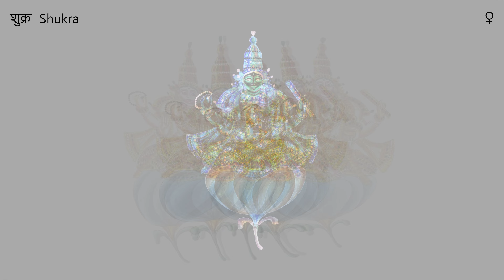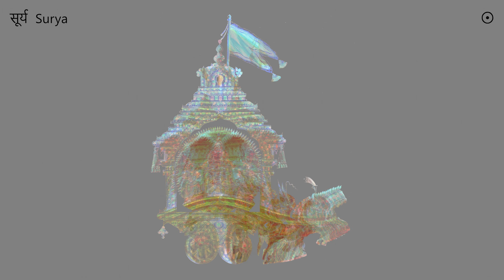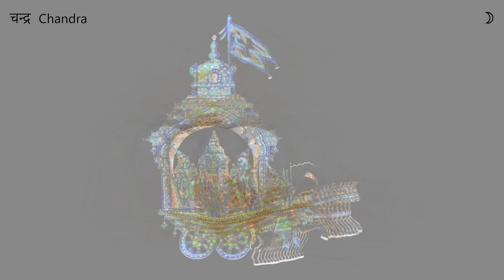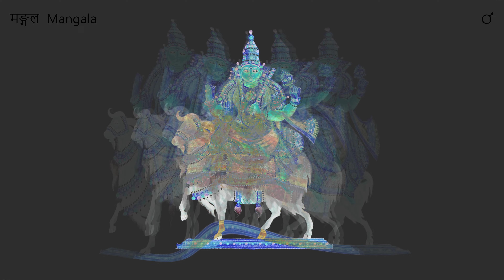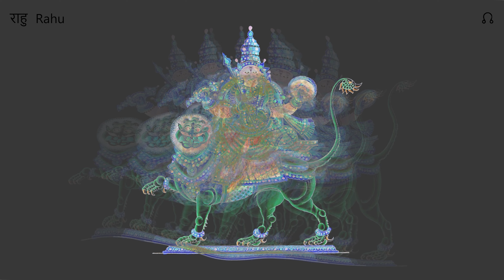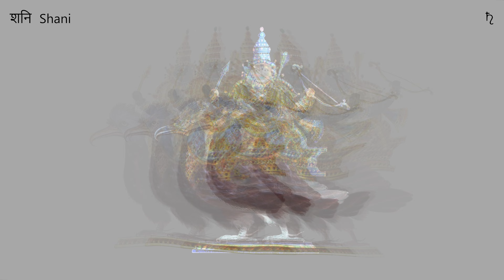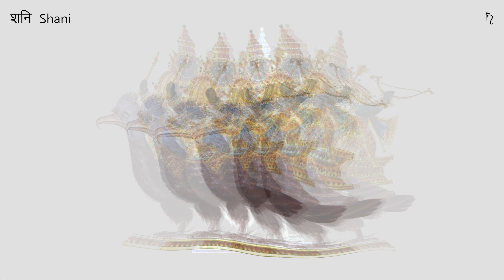Nakshatra Lords in 9/4 | Polymicrotonality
Algorithmic Composition featuring six simultaneous equal temperaments: 27Edo, 12Edo, 9Edo, 7Edo, 5Edo, and 4Edo.

This sonification concept follows a circular grid representing the path of the Moon along the ecliptic. It features multiple equidistant sections/divisions/cycles highlighting the signs, lords, padas, and attributes of the 27 Nakshatra.

The journey along the 360° ecliptic (beginning with 0° Aries) is presented in 12 bars in 9/4 time with all parts sounding simultaneously; making it both polymicrotonal and polyrhythmic. Those individual parts/divisions are detailed below:

12 divisions of 9 quarter notes in length (1 bar) for the zodiac signs in a cycle of {12/5} in 12Edo
27 divisions of whole notes for the 27 Nakshatras in a cycle of [27/14} 27Edo
27 divisions of whole notes for the 9 lords of the Nakshatras in a repeating cycle of {9/5} in 9Edo
27 non-cyclic divisions of whole notes for the 7 qualities of the Nakshatras in 7Edo
108 divisions of quarter notes for the 4 padas per Nakshatra in a repeating cycle of {4/3} in 4Edo
108 non-cyclic divisions of quarter notes for each of the 5 possible vowel sounds per pada in 5Edo

The cycle repeats every 108 quarter notes.

Composed and Produced by Shawn Michael